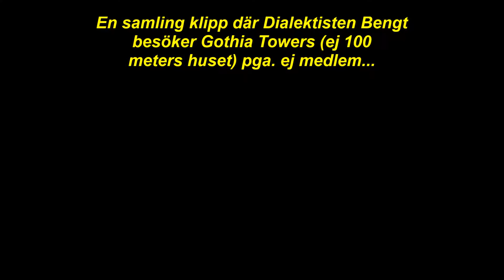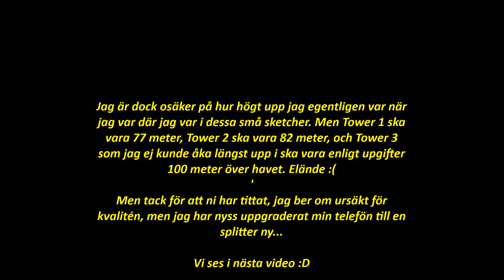Dialektisten Bengt uppe i Gothia Towers i Göteborg 2017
Anledningen till att jag pratar så mycket i dessa klipp är för att det är lite för högt upp för mig. Och det blev inte roligare när jag senare skulle åka ner. Jag vet inte ens själv hur högt upp jag var i dessa tre tornen eftersom de inte gick hela vägen upp...